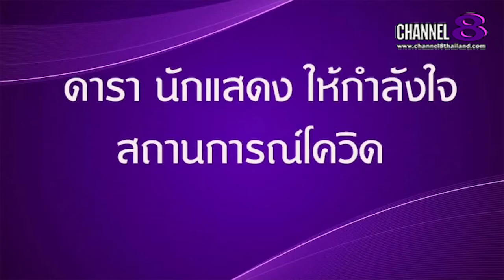Channel8Thailand : The S@M ET! NEWS:นางงามเวที Miss Thailand​ World​และMiss Mardi​ Gras​ Thailand​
นางงามเวที Miss Thailand​ World​ และ Miss Mardi​ Gras​ Thailand​ กล่าวให้กำลังใจพี่น้องคนไทยช่วงสถานการณ์​โควิดระบาดอีกรอบ

4 Ku-band @ 54 MHz
24 Ku-band @ 27 MHz

Downlink Information:
NAT TV 1 and 2
Transponder: 22
Frequency: 12090
Symbol Rate: 20000
FEC: 3/4

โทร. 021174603